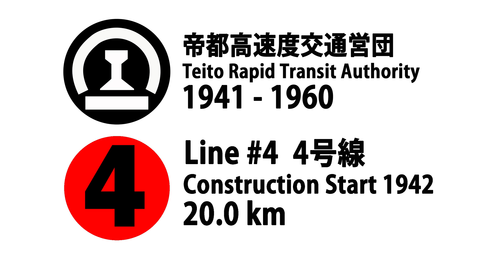Tokyo Subway Master Plan: Tokyo Metro System Designed 100 years ago.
The Japanese government developed Notification .56 on March 30, 1925, which was a railway urban development plan for the Tokyo Area . It was inspired in part by businessman Noritsugu Hayakawa’s, vision for a high speed underground railway network similar to London’s underground, which had already been operation for 52 years by that time.

Line 1 was 16.7 km long a partially resemble the Ginza Line
Line 2 was 16.1 km long and closely resembles the Hibiya Line
Line 3 was 15.4 km long and closely resembles the Toei Mita Line
Line 4 was 20.0 KM long and closely resembles the Marunouchi Line
Line 5 was 14.2 km long and closely resembles the Tozai Line

Artist: Scott Joplin
The Entertainer